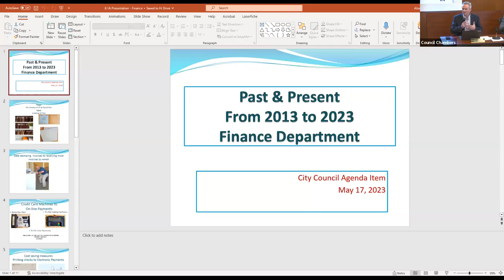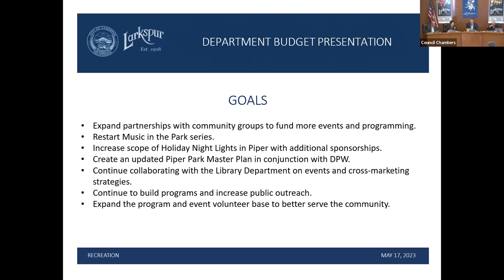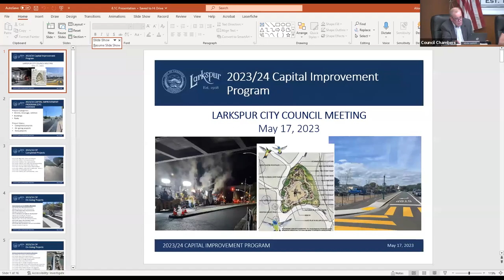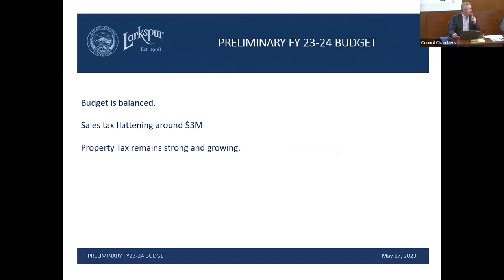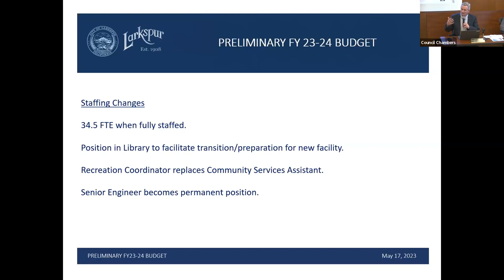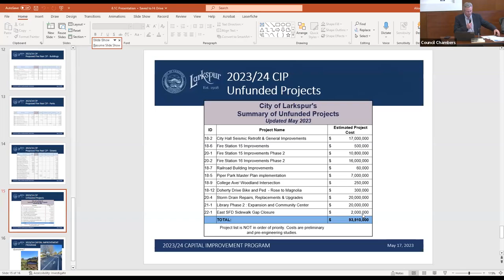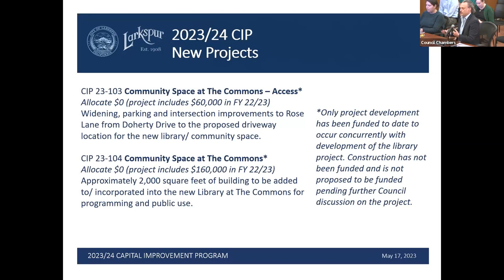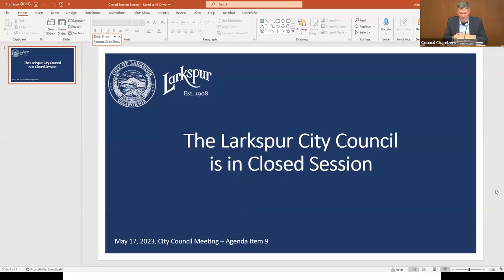Larkspur City Council Meeting May 17, 2023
00:00:14 Roll Call
00:00:51 Public Comment
00:07:30 Approval of Consent Calendar
00:08:30 City Manager's Oral Report
00:09:53 Councilmembers’ Oral Reports and Comments
00:11:56  Item 7.1 Amending the Fee Schedule
00:14:13 Item 8.1 A. Department Level Updates
01:17:20 Item 8.1 B. Review of Preliminary Budget
02:03:23 Item 8.1 C. Review of Proposed CIP
02:39:55 Adjourn